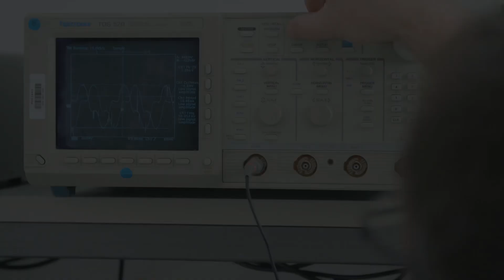Electricity: The Future of Wound Healing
In this captivating video, we delve into a groundbreaking study that sheds light on the incredible healing powers of electricity for chronic wounds. Join us as we uncover the fascinating details of this research that has the potential to revolutionize the way we approach wound healing. Discover how electricity can accelerate the healing process and offer hope to millions of individuals suffering from chronic wounds. Don't miss out on this eye-opening exploration!